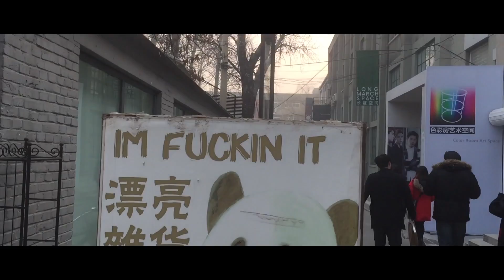Beijing & Mutianyu Great Wall. China Pt. 1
This is the first video out of three from our trip to China.
In Beijing we mostly stayed inside and ate bunch of food with my in-laws. It was fun but I did not film that much there.
Here is the end result, Enjoy 😊